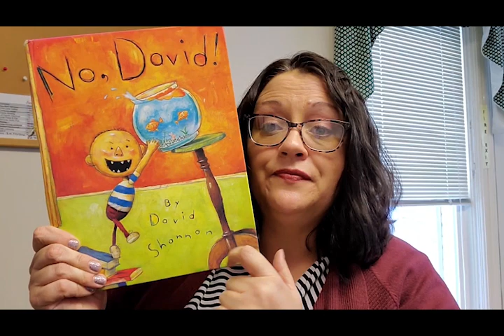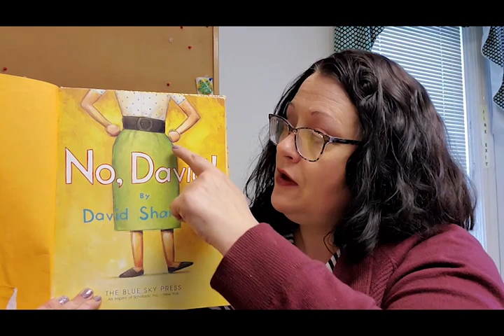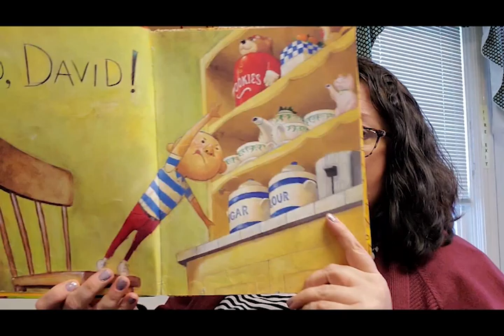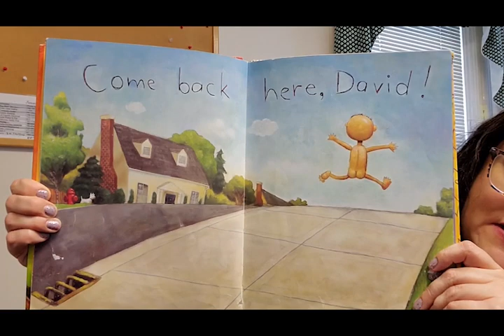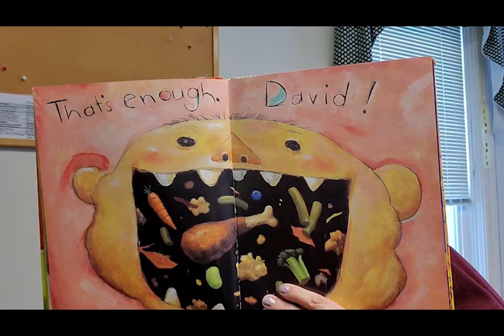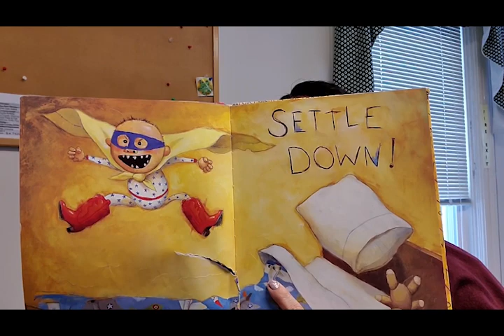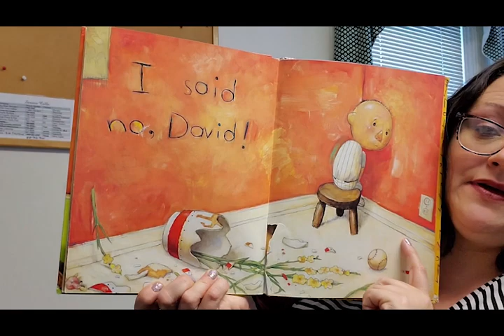No David by David Shannon, read by Tyra Brown, L.E.A.P. Head Start Practice-Based Coach/Behaviorist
March is National Reading Month, and to celebrate, L.E.A.P. is bringing you this video series! L.E.A.P. Head Start staff and several of our friends from the community will be reading books aloud.

In this video, L.E.A.P. Head Start Practice-Based Coach/Behaviorist Tyra Brown reads "No David!" by David Shannon.  Tyra was a Home-Based Visitor for 2 years and was a Lead Teacher for 20 years at River Street Head Start.  She has been with L.E.A.P. Head Start for 22 years!

Did you know that reading the same books over and over allows children to predict elements of the story and learn through repetition? So don’t worry, your child’s favorite reading video can be watched over and over!

Reading is so important for children of all ages. L.E.A.P. Head Start serves children birth to age 5, so we have focused on books for children. Babies need to hear language to support brain development even before they can talk, so reading and telling stories to children is a great way to expose them to a variety of words to support language, learning, and pre-literacy skills.

At L.E.A.P. Head Start, we recognize that parents are their child’s first and lifelong educator, and reading is a great way to teach, interact, and connect with children. We hope you will enjoy watching these videos together. Perhaps your child will even recognize some of their favorite Head Start teachers!

ABOUT L.E.A.P. HEAD START

L.E.A.P. Head Start / Early Head Start is more than a childcare facility. It is a program that prepares our county’s most vulnerable young children to succeed in school and in life beyond school. Our center locations are Hudson Falls (Dix Avenue and St. Paul’s Drive), Granville, Whitehall, and Cambridge. Early Head Start runs 52 weeks while Head Start operates September-June. Children and their families also have the option of receiving services directly in their home. The Home-Based option services all of Washington County.

Head Start / Early Head Start is a federally funded program for income-eligible pregnant women and families with children pre-natal to age 5. The Office of Head Start (OHS) helps young children from low income families prepare to succeed in school through local programs. L.E.A.P.’s program is funded to serve 223 Head Start children ages 3-5, and 118 infants, toddlers, and pregnant women. We operate as a licensed Child Care Center through NYS Office of Children and Family Services. All centers are in compliance with OCFS policies and regulations.

Our program supports children’s growth and development in a positive learning environment through services that support the following core areas:
• Early learning
• Health
• Family well-being

To learn more about enrolling your child at L.E.A.P. Head Start,

ABOUT L.E.A.P.

L.E.A.P. is a non-profit community action agency that serves all of Washington County. Located in Fort Edward, we have been aiding individuals and families in defining and reaching their goals economically, educationally, and more for over 50 years. We support individuals and families in attaining self-sufficiency by providing services, sharing resources, and through community collaboration. Our organization believes that supporting individuals and families in attaining self-sufficiency is best done through building relationships and community networks. In addition to operating the Head Start sites in Washington County, L.E.A.P. also offers the following programs and services:
• Food Pantry
• Transportation for Seniors and those with disabilities
• Employment Counselors
• Community Garden
• Emergency Assistance Funds